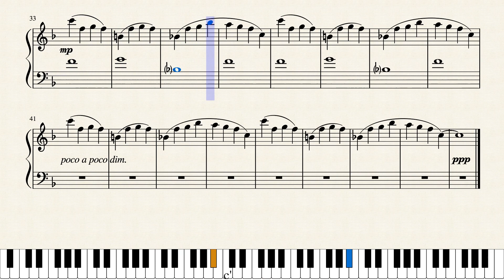Undertale OST | Once Upon a Time | Piano solo (sheet music)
(originally composed by Toby Fox)

really good introduction to the game ngl